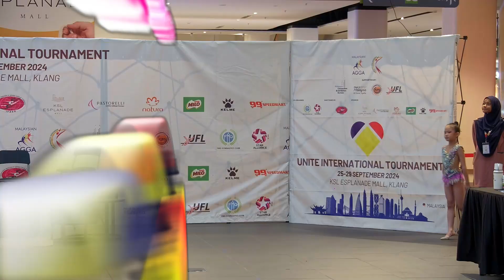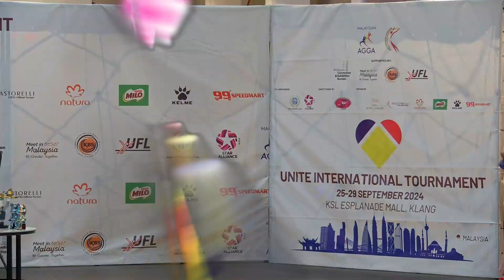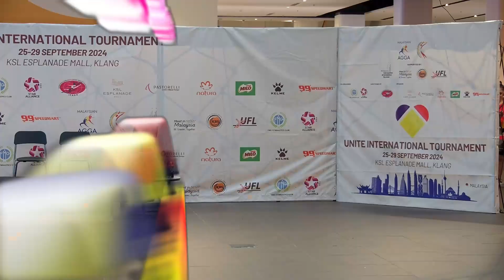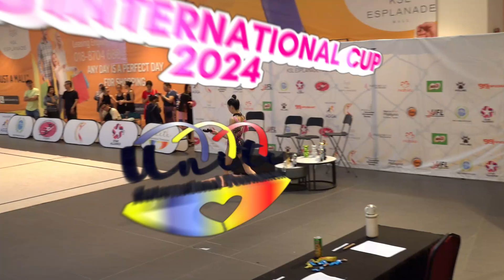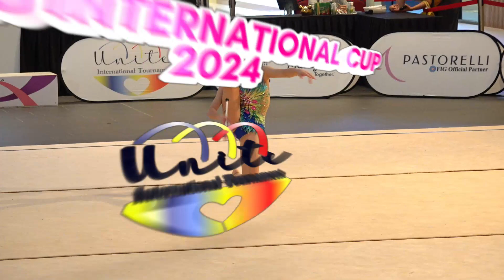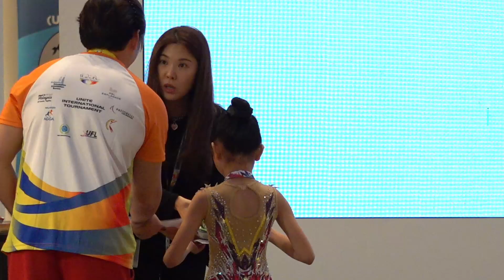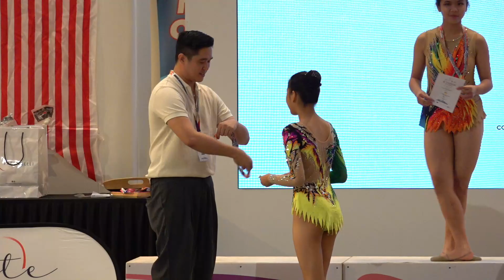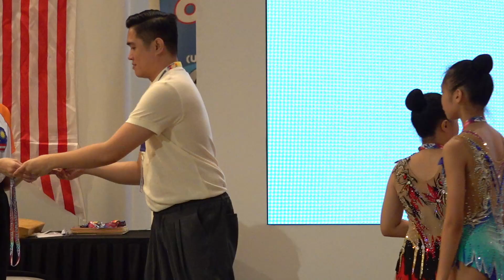Unite International Tournament 2024 | Hopes International Cup | Day 1 | Part 3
Supported by
Myceb
KBS
UFL
KSL Esplanade Mall
Pastorelli
Milo
Natura
Kelme
99 Speedmart
Borneo Springs Natural Mineral Water
Munchies
'New Platform, New Future'